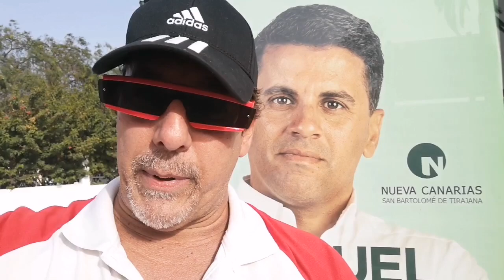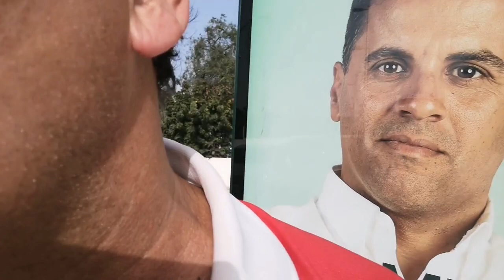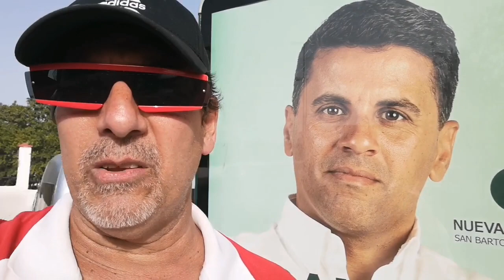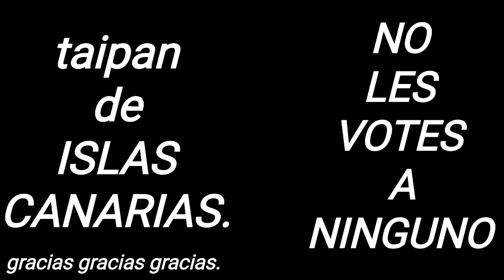MOSQUEPERROS A POR MASPALOMAS•NO SIRVEN•NO LES VOTES..HAY MUCHA CARA y POCO TRABAJO O' NULO